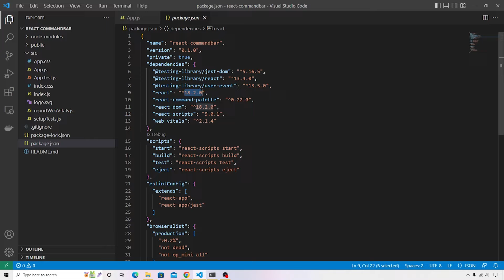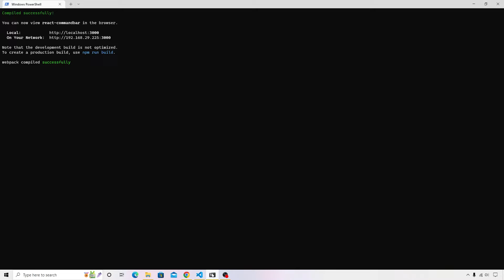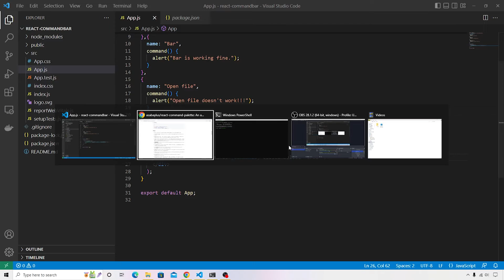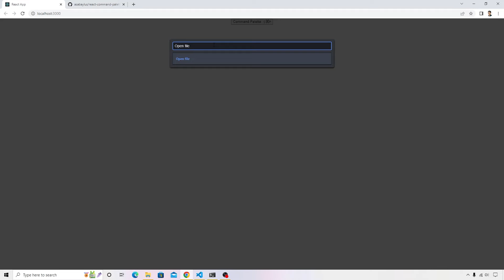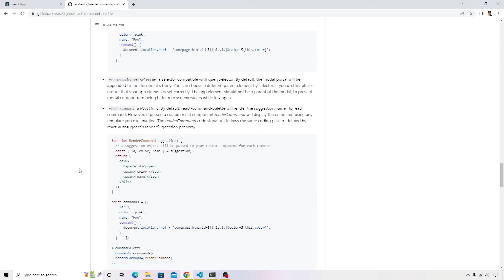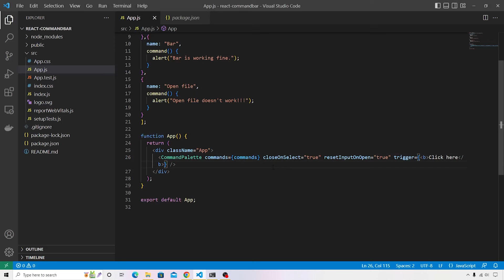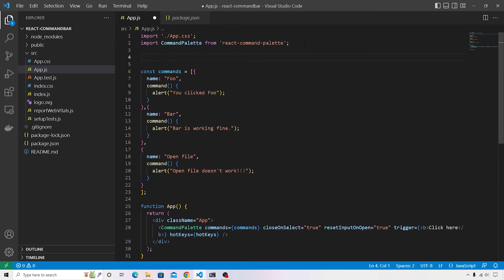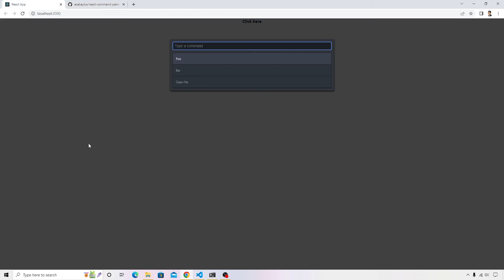Command Palette in React 18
Learn how to add a command palette in React application.